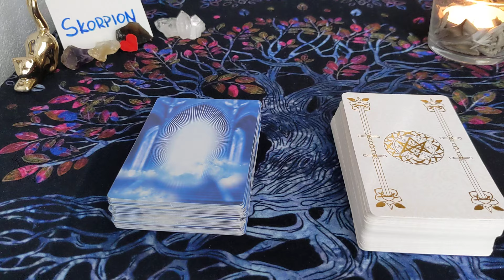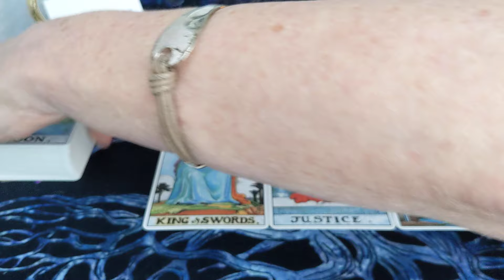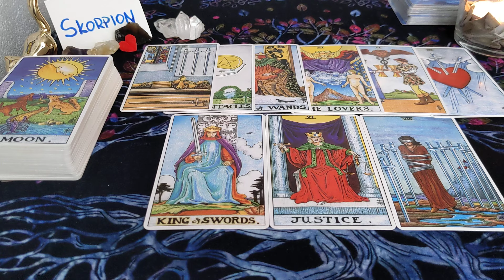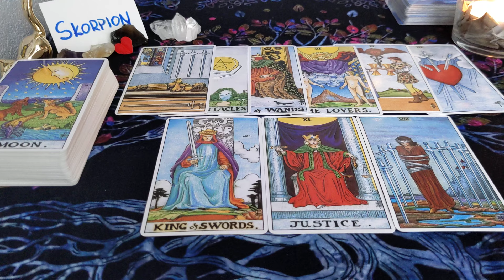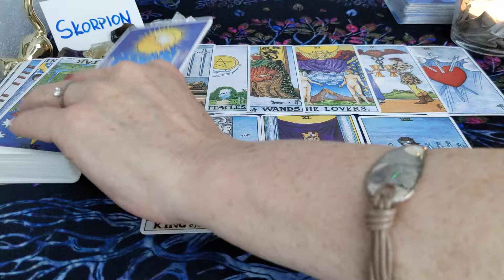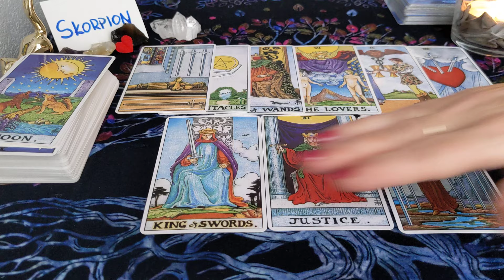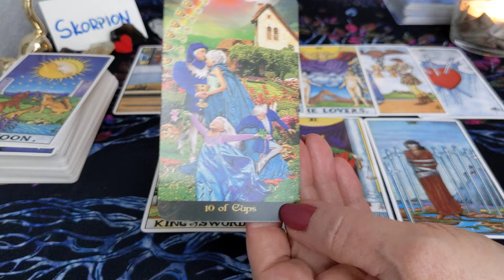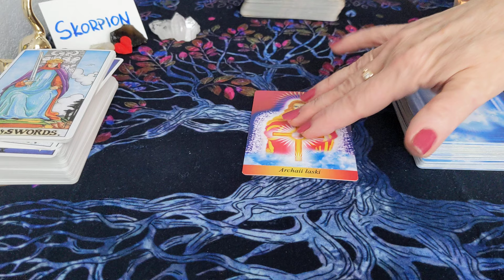Skorpion horoskop Kwiecien 2024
Pamietaj tylko TY decydujesz o swoim zyciu,nikt za Ciebie nie ma prawa tego robic.
Ja dziekuje za uwage i zycze POWODZENIA!